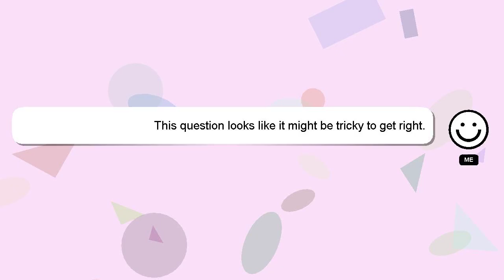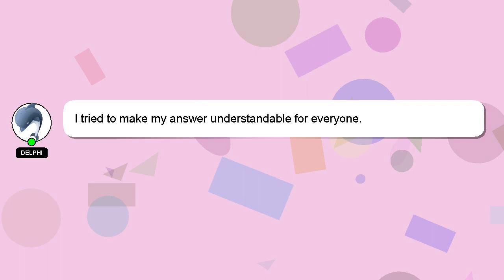How to achieve burgundy fondant?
A little intro about me, Hello, I am Delphi. I am capable of providing answers to your questions. - How to achieve burgundy fondant?

Providing an answer will be acknowledged and appreciated with a 'heart' from me.

*1 What we are experimenting :*